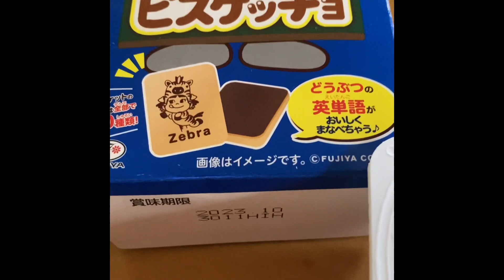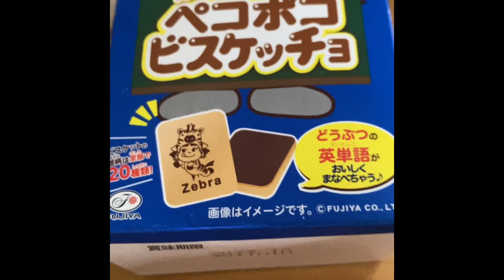ヨーグルトとペコちゃん入れてみた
ヨーグルトにペコちゃんチョコレート入れてみました

おいしいかったですためしにいれてみたら

私的にはよかったです🍫

ぐっとボタンよろしくお願いします